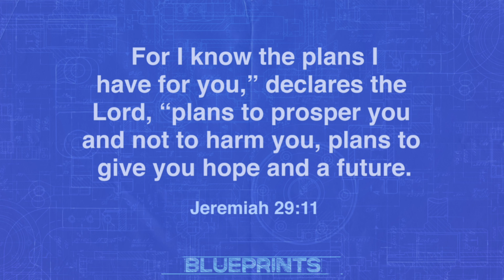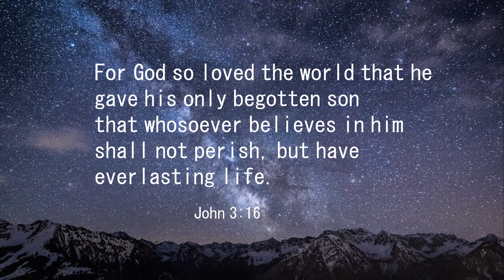Love is the Foundation of God’s Plans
People in your life will consistently try to take things away from you, such as your joy, your hope, or even things like toys and friends. When people try to take things from you, you become unstable. That is why it is important to build your foundation, or the base of who you are, on something that cannot be taken away from you. Can you guess who or what that might be? JESUS and His LOVE for you! There is no greater foundation. No matter what people take from you, you get to stand firm and strong, knowing that you are built on the truth of God’s promises.